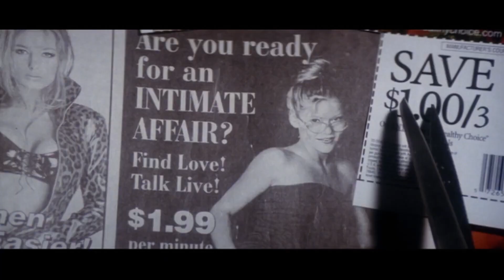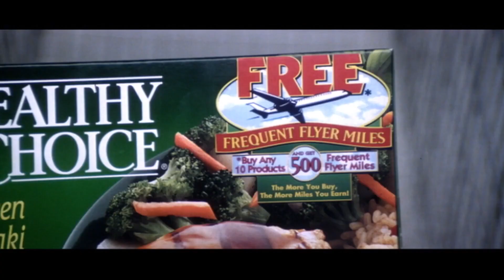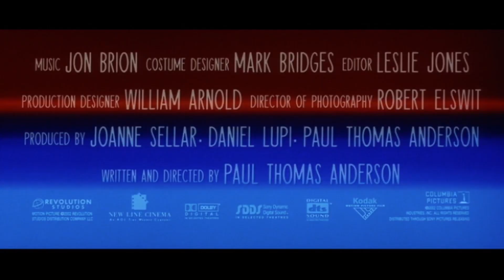Ubriaco d'Amore (film 2002) TRAILER ITALIANO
ACQUISTA SU AMAZON